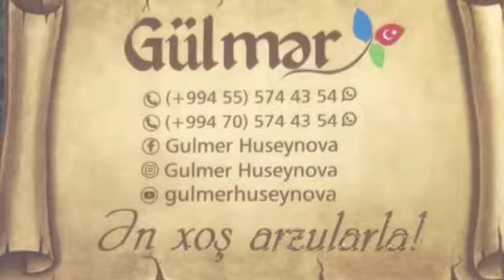Xonca kurslari unvan Azadliq pr 140 Alienetyo elaqe nömresi 070(055)-574-43-54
‎Gülmər Dizayner,florist🌾🍂 kişisinden video